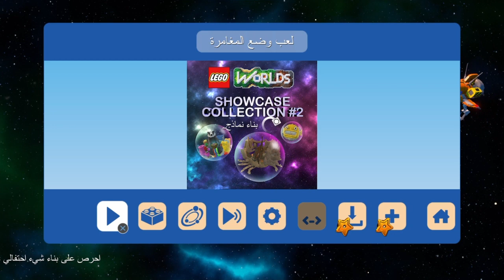تجربة لعبة البلس LEGO WORLDS لشهر أبريل 2021